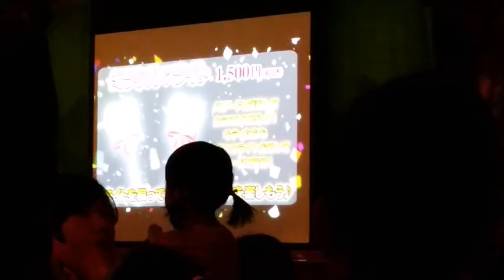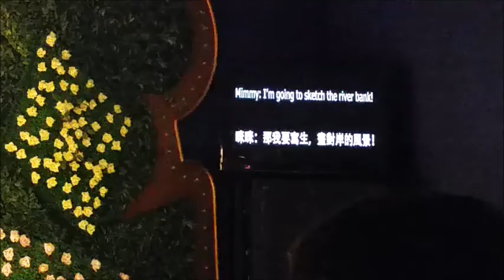trip to Sanrio Puroland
random clips from sanrio puroland(hello kitty land)tokyo